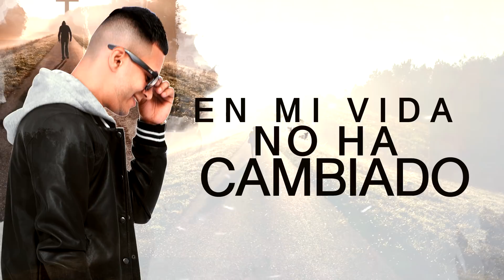Goyo Ft Indiomar - Confiado | Reggaeton Cristiano 2018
Tema: Confiado
Artista: Goyo Ft Indiomar